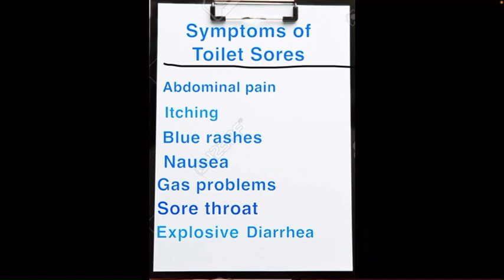If Bronyboy5463 caught Toilet Sores 🚽🦠 (read description)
I didn’t use voice editing and I borrowed Bronyboy5463’s real voice